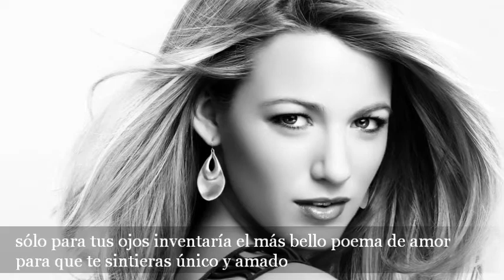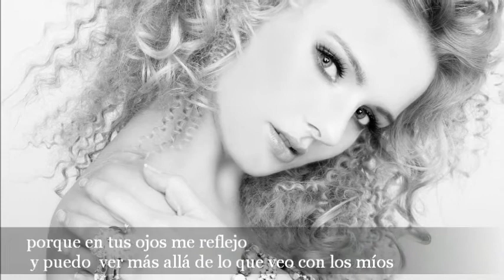Sólo para tus ojos